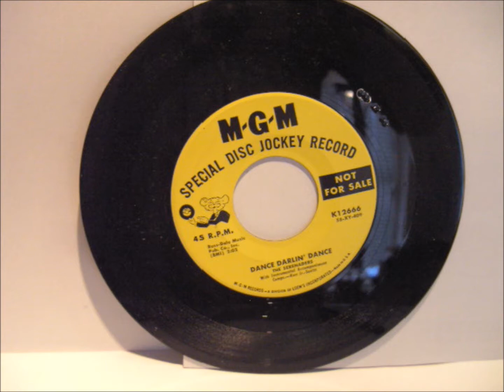SERENADERS - DANCE DARLING DANCE - CHOCK FULL O' HITS 102 - 1957 / MGM 12666 - 1958